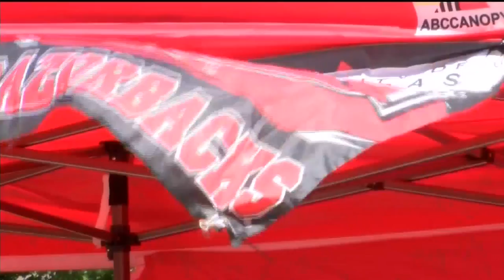Razorback Fans React To North Texas Loss (KNWA)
Razorback Fans React To North Texas Loss